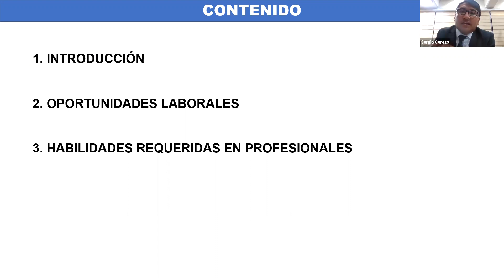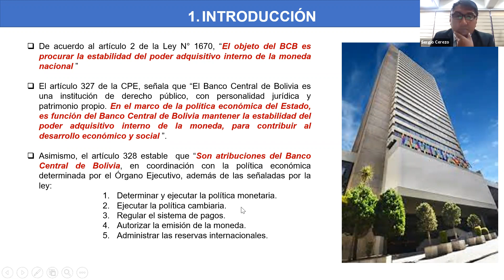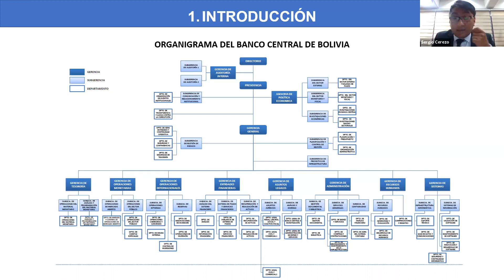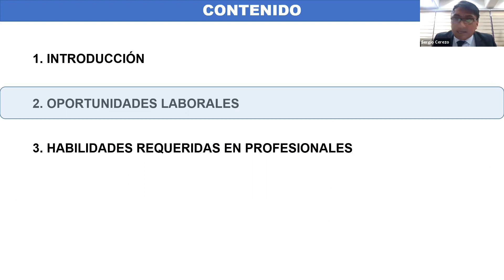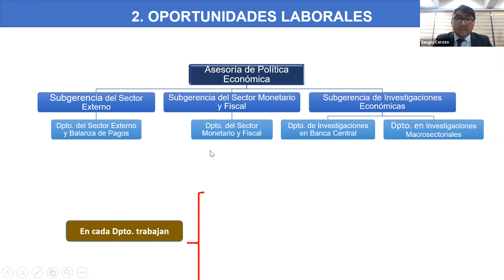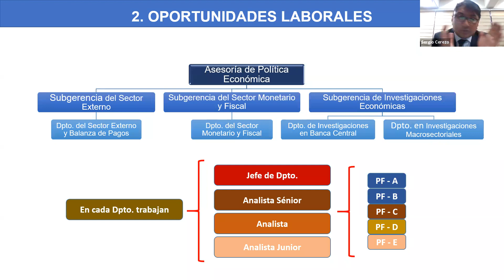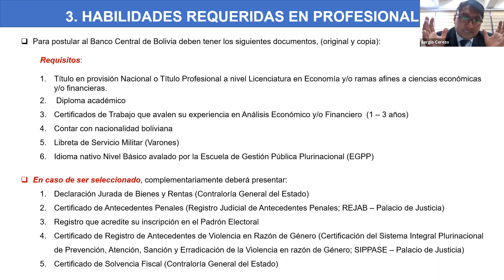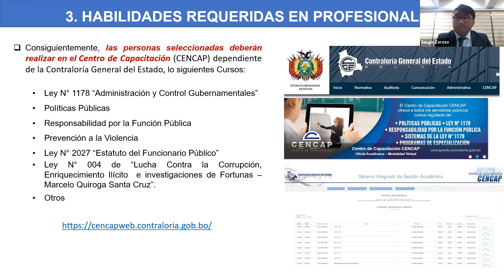Oportunidades de trabajo para jóvenes Banco Centra del Bolivia - Bolivia 21.10.21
En este video, Sergio Cerezo del BCB explica a los estudiantes de economía de la UCB las oportunidades de trabajo y cómo prepararse para ellas.